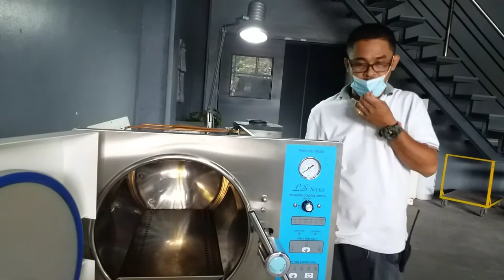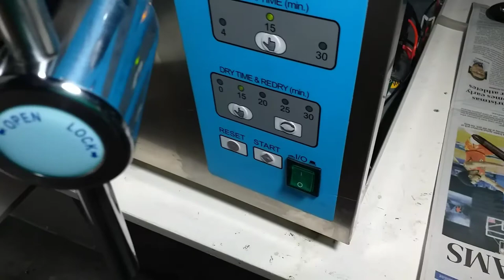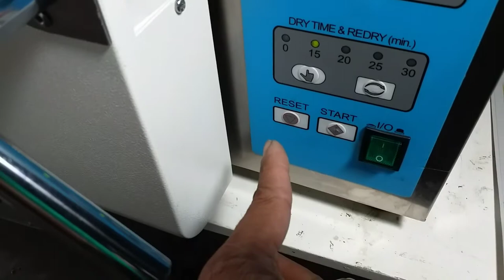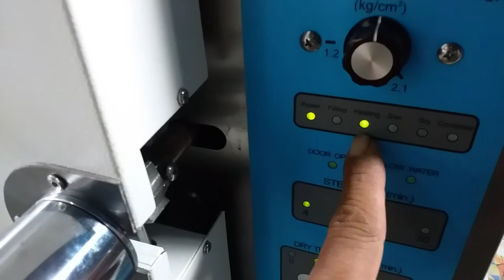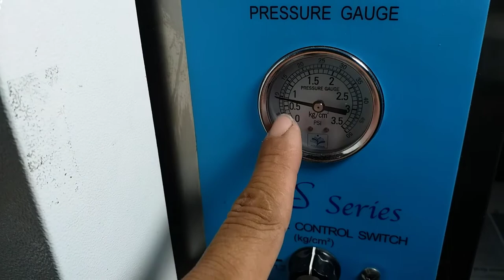HOW TO REPAIR AUTOCLAVE / STEAM STERILIZER, 2021 01 12 11 50 57